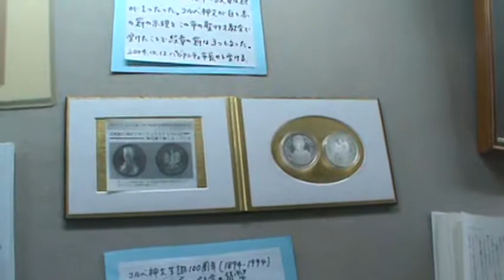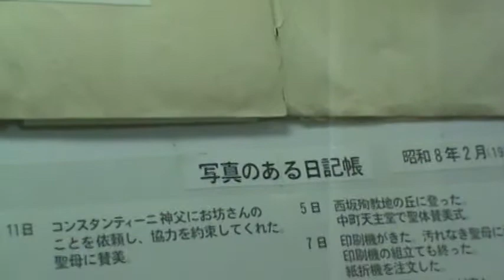Nagasaki: St Maximillian Kolbe Museum part 4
More from the museum